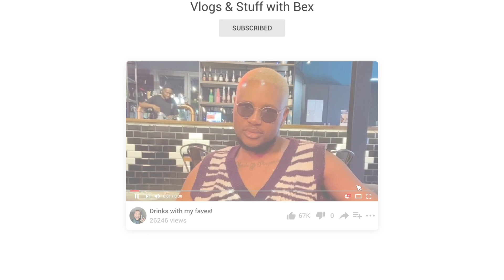Sip & Paint | Zoo Lake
Sana I had a sip and paint with some of my fave people and my camera man kinda disappointed me lmao but here’s a vlog!